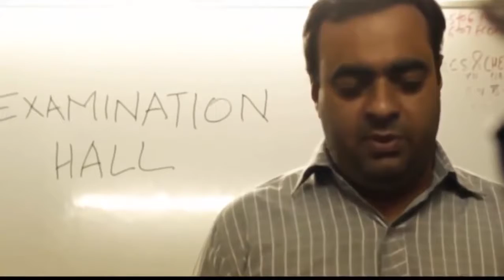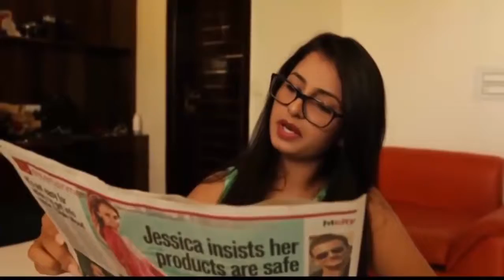badshah new rap song 2017 Latest badshah punjabi rap video song 2016 2017